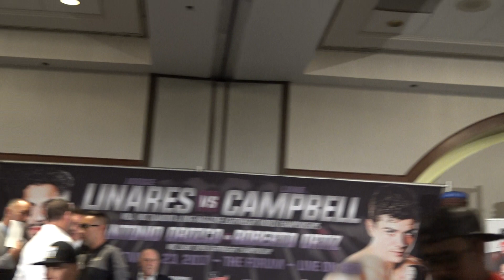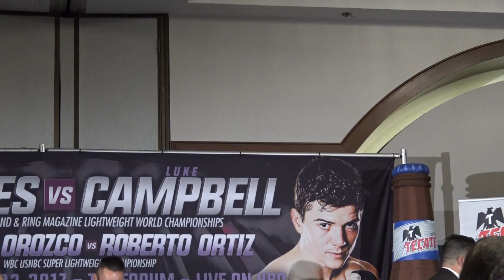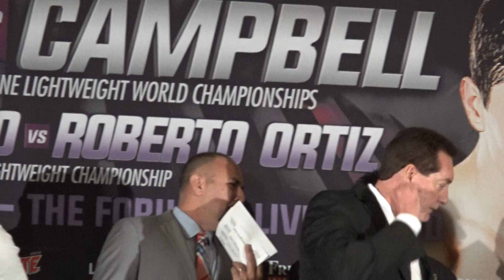Jorge Linares Vs Luke Campbell Weigh In Rowdy UK Fans Invade EsNews Boxing